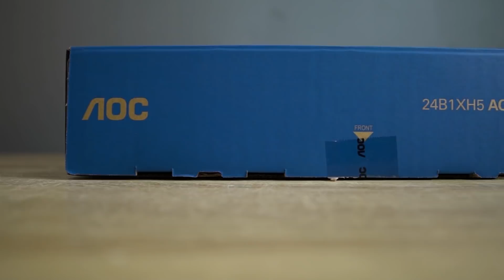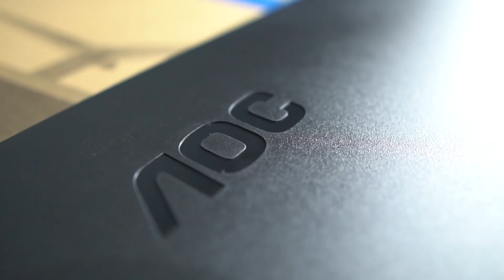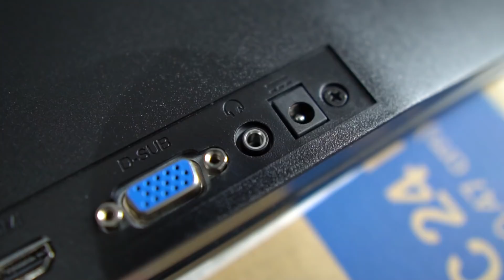1,5 juta!! AOC berulah lagi | AOC 24B1XH5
Peperangan 1.5 juta memanas Bung!!
Babat Monitor nya buat yang mau
Buat kalian yang Kepo sekali untuk mengerti data dari datacolor dan Kalibrasi Monitor cek video ini